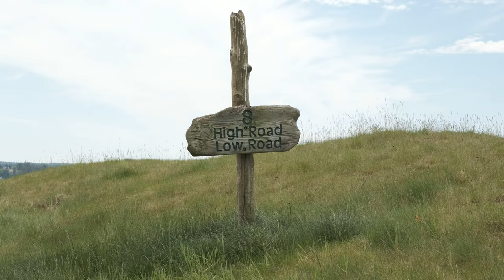G&T: Chambers Bay (Front 9)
A sunny day in Seattle calls for a trip down to Chambers Bay! Dalton and Jack duke it out for another Match Play round with money on the line!